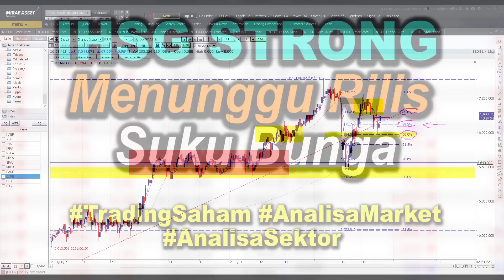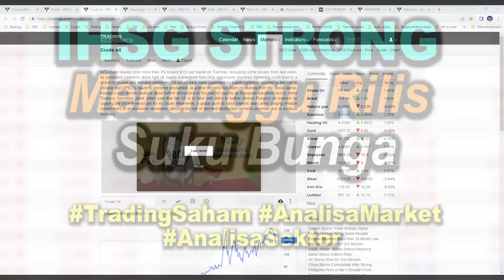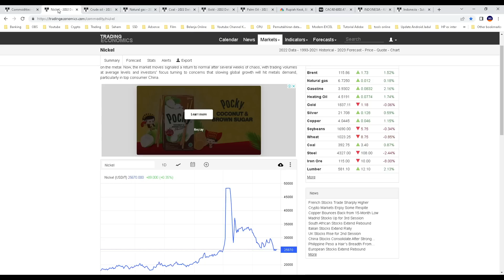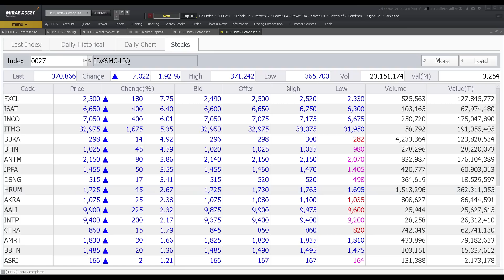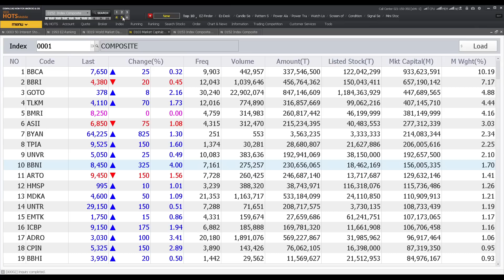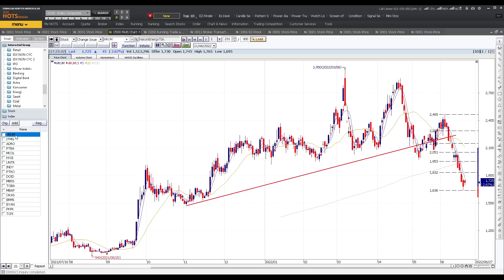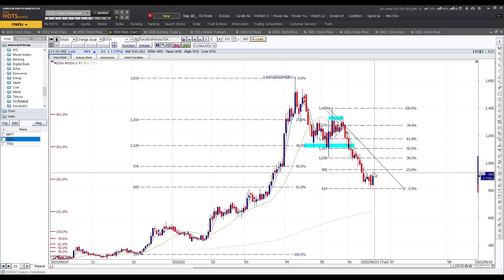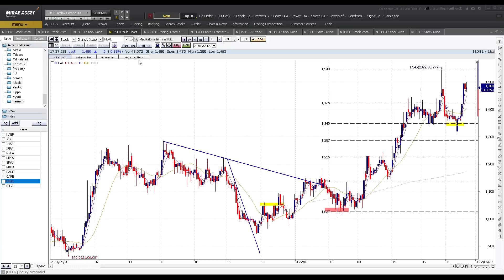IHSG Strong menunggu rilis suku bunga BI ini ada 2 sektor menarik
Chapters :
00:00 Opening

MSTRADE TIDAK TERIMA TITIP DANA TRADING

 01:06 Bahasan IHSG
 Saham Penggerak Indeks
 11:02 Indeks Regional
 12:51 Harga Komoditas
 13:25 Pergerakan indeks saham dan sektor-sektor
21:24 Banking Big Cap dan Small Cap
Digital Bank / Bank Mini
Astra

26:40 Konsumer *

28:15 Energi / Oil / Gas
28:42 CPO / Sawit
31:28 Coal  *

33:55 Metal *

35:41 Telecoms *
37:41 Oil Related

38:28 Konstruksi
Property
Tol
Semen

Media
41:01 IMAS IMJS ASSA EMTK

41:50 Sinar Mas Group dan Lippo

42:26
Ayam
Farmasi